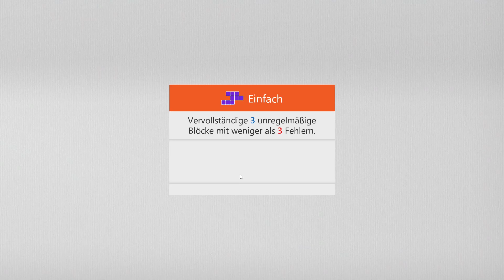Sudoku Daily Challenges | Irregular – Easy | Mar 23rd, 2023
Challenge: Complete 3 irregular blocks with fewer than 3 mistakes
Sudoku tägliche Herausforderung | Unregelmäßig – Einfach | 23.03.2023
Aufgabe: Vervollständige 3 unregelmäßige Blöcke mit weniger als 3 Fehlern